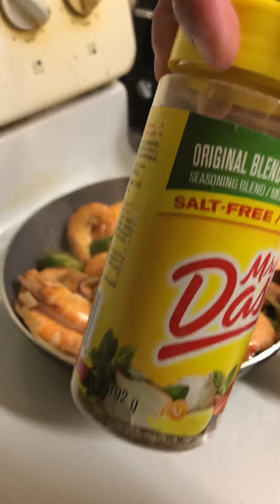Cooking my favorite prawn/shrimp